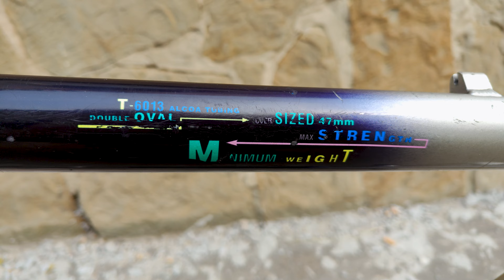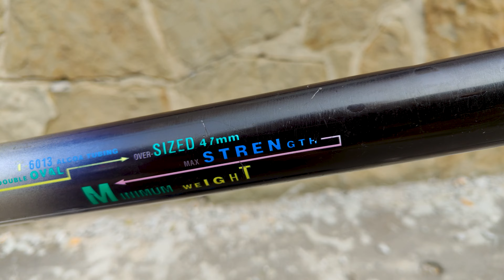hybrid GIANT Expedition hybrid 28c V-Brake L58 frameset